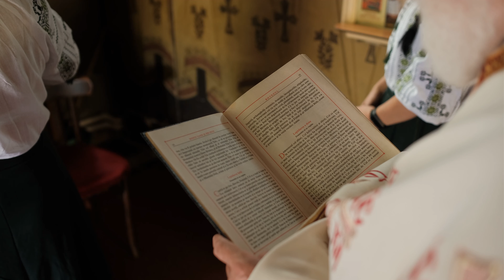Taina Botezului - Mihai